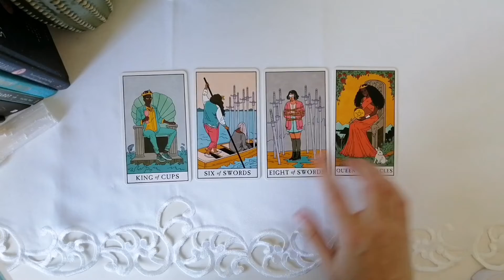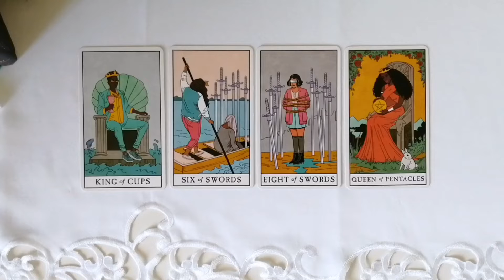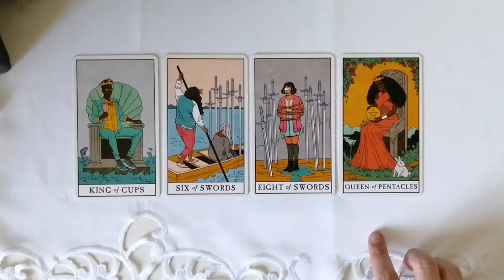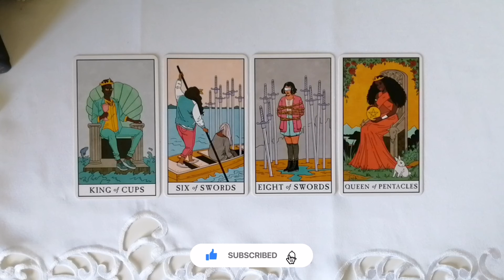Cozy Tarot Sundays | June 20 to June 26 Week Ahead Forecast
↶open me↷

Welcome back to another Cozy Tarot Sunday! Today, I'll be reading the weekly forecast for June 20 to June 26.

･ ｡ﾟ☆: *.₊✧₊.* :☆ﾟ.

･ ｡ﾟ☆: *.₊✧₊.* :☆ﾟ.

･ ｡ﾟ☆: *.₊✧₊.* :☆ﾟ.

If you wish to follow Minerva Siegal, you can do so

  - US options:
• Amazon US - Modern Witch Tarot
• Amazon US - Tarot for Self-Care

  - Canada options:
• Amazon CA - Modern Witch Tarot
• Amazon CA - Tarot for Self-Care

･ ｡ﾟ☆: *.₊✧₊.* :☆ﾟ.

･ ｡ﾟ☆: *.₊✧₊.* :☆ﾟ.

･ ｡ﾟ☆: *.₊✧₊.* :☆ﾟ.